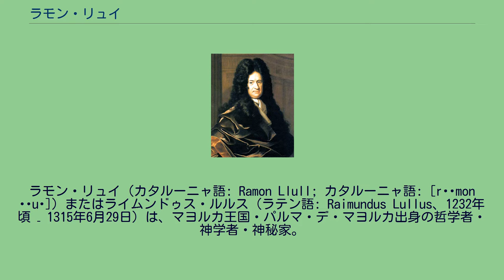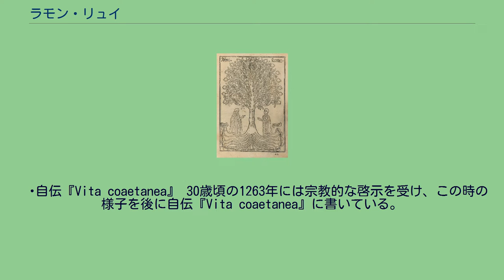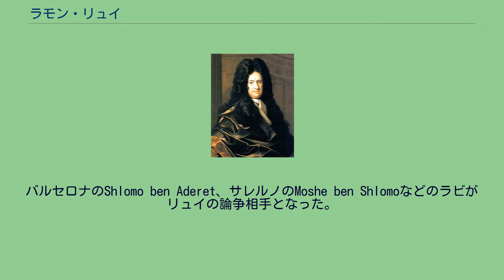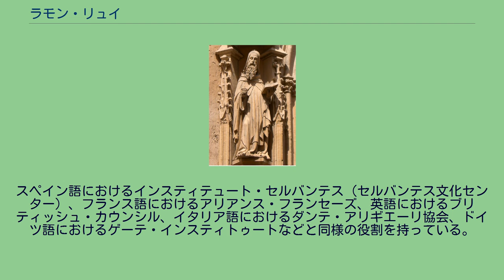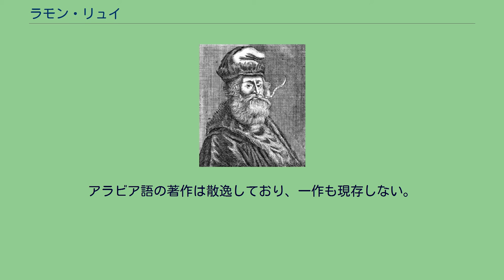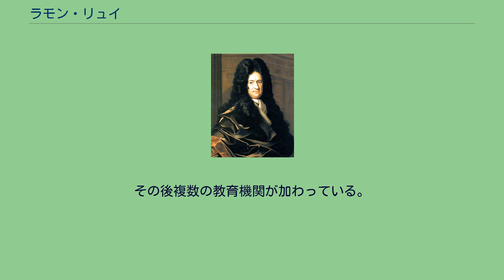ラモン・リュイ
パルマ・デ・マヨルカ出身の人物
ラモン・リュイ（カタルーニャ語: Ramon Llull; カタルーニャ語: [rəˈmon ˈʎuʎ]）またはライムンドゥス・ルルス（ラテン語: Raimundus Lullus、1232年頃 – 1315年6月29日）は、マヨルカ王国・パルマ・デ・マヨルカ出身の哲学者・神学者・神秘家。
フランシスコ会第三会（在俗会）会員。
初期のカタルーニャ語文学において主要な作品を制作しており、「カタルーニャ語の父」（カタルーニャ文学の祖）と呼ばれる。
リュイはまた計算理論の先駆者とされ、特にゴットフリート・ライプニッツに影響を与えている。
リュイの生涯（14世紀の写本） 1229年にはアラゴン＝カタルーニャ連合王国のハイメ1世がバレアレス諸島のマヨルカ島に侵攻し、イスラーム教徒のムワッヒド朝を退けてマヨルカ島を征服した。
ハイメ1世は1231年にマヨルカ王国を建国し、パルマ・デ・マヨルカを主都とした。
このキリスト教徒によるマヨルカ島征服後、リュイの両親は植民活動の一環としてイベリア半島本土のカタルーニャ地方からマヨルカ島にやってきた。
当時のマヨルカ島はイスラーム教徒のサラセン人が多数を占めており、ユダヤ人も暮らしていた。
マヨルカ島はハイメ1世によるキリスト教的生活規範に則りながらも、イスラーム教徒、ユダヤ教徒、キリスト教徒が共存する特異な状況下にあった。
マヨルカ王国成立直後の1232年頃、リュイはパルマにある裕福な家庭に生まれた。
幼少期にハイメ1世の小姓となり、廷臣として騎士道や詩作などの素養を身につけた。
ハイメ1世の次男ハイメ（後のマヨルカ王ジャウメ2世）の守役となり、後の1291年にハイメがマヨルカ王となるとセネスチャル（アラゴン王室の行政長、すなわち執事長）として相談相手を務めている。
25歳頃の1257年にはブランカ・ピカニーと結婚し、一男一女（ドメネク、マグダレーナ）を儲けた。
こうしてリュイは一家の主となったが、トルバドゥール（吟遊詩人）のように勝手気ままで浪費的な生活を続けた。
ラモンはまだ若い男であり、マヨルカ王国の執事長を務めていた。
むなしい歌や詩を制作し、不道徳にふけっていた。
ある夜、彼はベッドの横に座り、愚かな愛を与えた女に対して低俗な歌を書いていた。
彼が歌を書きはじめた時、十字架にかけられた我らの主イエス・キリストが右手に見え、まるで空中に浮遊しているかのようだった。
— 自伝『Vita coaetanea』 30歳頃の1263年には宗教的な啓示を受け、この時の様子を後に自伝『Vita coaetanea』に書いている。
リュイは計6回の啓示を受け、神に仕える生活を追求するために家族・地位・所有資産を手放す決心を下した。
具体的には、リュイは以下の3点を企てた。
主に全身全霊を捧げるために、サラセン人（イスラーム教徒）をカトリック信仰に改宗させ、そのためには死をも辞さない 異教徒の誤謬を論駁するためにこの世で最高の書物を著す 異教徒の地でカトリック信仰の真理を宣教する宣教師のために、外国語教育を目的とした修道院の設立を促進する 1265年にはイベリア半島北西部のガリシア地方にあるサンティアゴ・デ・コンポステーラへの聖地巡礼を行った。
その帰路でアラゴン＝カタルーニャ連合王国の中心都市であるバルセロナに立ち寄り、フランスのパリに出て学問を修める決意を固めたが、家族やドミニコ会司祭の助言で断念し、マヨルカ島に戻った。
わずかな財産を妻子に残すと、それ以外の全財産を処分。
マヨルカ島でラテン語、自由学芸（自由七科）、神学、哲学などを独学し、約9年に渡ってムーア人の奴隷からアラビア語とアラビア文化を学んだ。
ランダ山の修道院 1271年から1274年の間に、イスラーム教徒の思想家であるガザーリーの理論の概要と黙想を通じて真実を見つけるための長大な手引書『神の観想についての書』を書いた。
1274年にはリュイがアラビア語を学んだムーア人奴隷が死去し、マヨルカ島のランダ山で啓示を得て、『真理に到達するための術の提要』の草稿を書いた。
その後にはランダ山の修道院に入り、神からイスラーム教徒のサラセン人に対する福音宣教の召しが与えられたという確信を得た。
1275年にはフランシスコ会の神学専門家がリュイの著書の内容を精査...